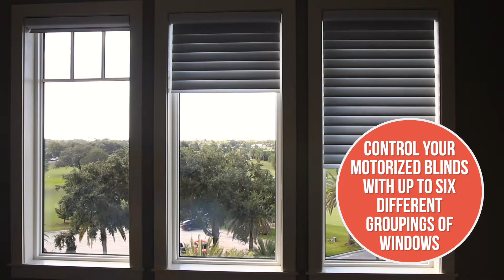Al’s Window Treatments Commercial